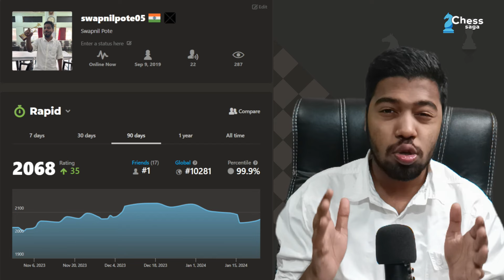I played a Brilliant move !! Day 120: Journey to 2500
This is Day 120 of me trying to reach 2500 Rating in Chess!